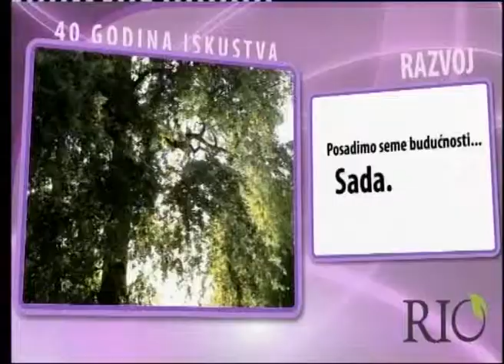PD "RIO" obeležio svoj dan i početak nove sezone radova, 20.04.2012.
PD "Rekultivacija i ozelenjavanje" Kostolac obeležio je dan kompanije kao i početak nove RIO poslovne godine.